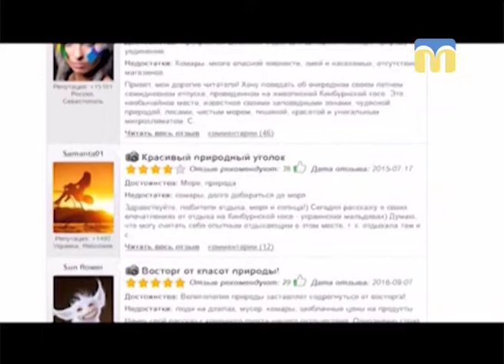26.06.18. Новий день. Гостюємо у Кропивницькому: телеміст із ранковим шоу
Телеміст із ведучими програми «Ранкова кава» (м. Кропивницький): обмінялися із колегами інформацією про туристичні місця наших областей. Чим зацікавить гостей Кропивницький, дивіться далі.
Ведучі: Ірина Федоровська, Тетяна Макушева.